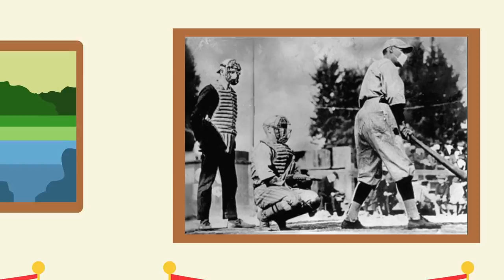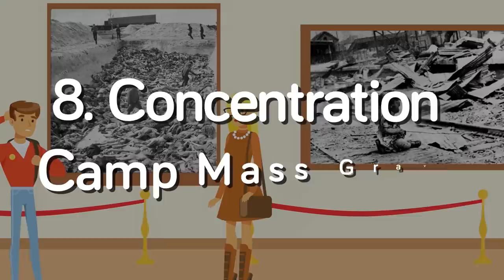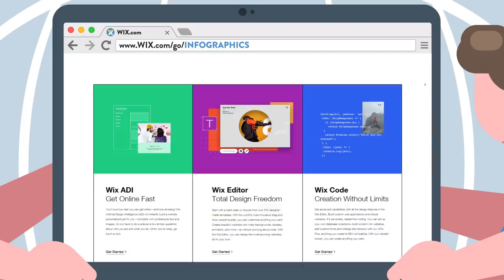Most Shocking Photos Ever Taken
Which photos became known as the most shocking, yet often respected for what they portrayed? Today we are taking a look at these iconic photos and the meaning behind them.

Photography has changed the world in the last 170 years, bringing to you images from places and people that you might never see for yourself. It helps us bridge cultural divides, and shows us the wonder of the world we live in. Yet sometimes photographs bring us images of unimaginable horror, or become the source of seismic change. Hello and welcome to another episode of The Infographics Show- today we're taking a look at the most shocking photographs ever taken.